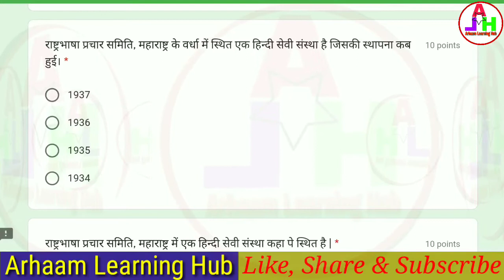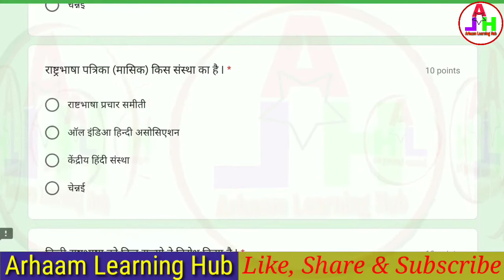Hindi Day Quiz | हिन्दी दिवस प्रश्नमंजुषा 2021 | Online Quiz Certificate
14 सितंबर राष्ट्रीय हिन्दी दिवस प्रश्नमंजुषा 2021
शासकीय माध्यमिक आश्रमशाळा सोनुर्ली ता केळापूर जि यवतमाळ द्वारा आयोजीत प्रश्नमंजुषा

Quiz Link

Alternative Link

√√ Certificate will be issued within 15 days.